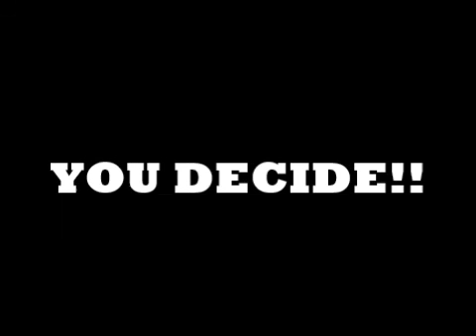McFly vs JLS- Umbrella